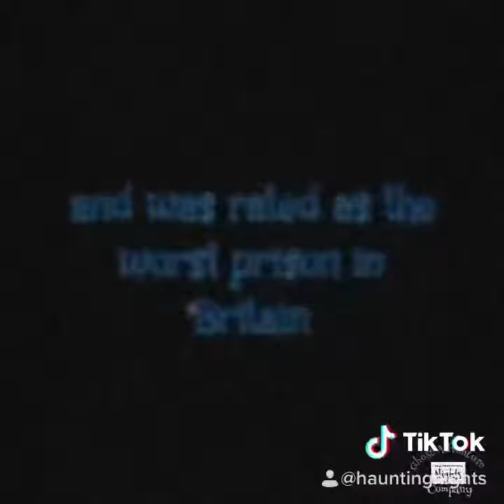Haunting Night’s Old Town Jail Interactive Ghost Hunts Stirling Scotland Most Haunted Jail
Haunting Nights travel to Scotland’s most Haunted Jail. Stirling Old Town Jail was built in 1847 when the old Tolbooth Jail became too overcrowded and was rated as the worst prison in Britain!

The Condemned Cell of the murderous Allan Mair – still said to haunt what is now a theatre.
Haunting Night’s return to Scotland & have added brand new dates for The Old Town Jail for 2020&2021. Book now at